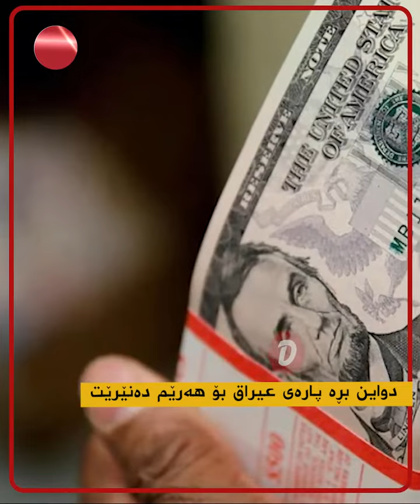دواین بڕە پارەی عیراق بۆ هەرێم دەنێرێت